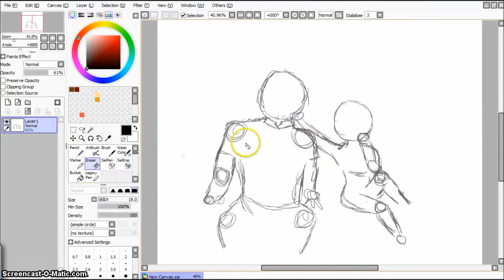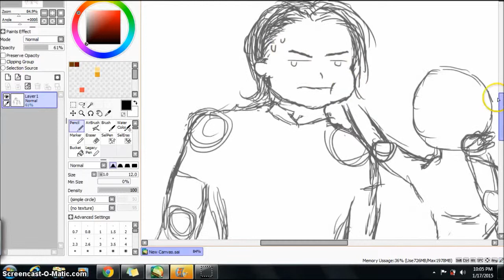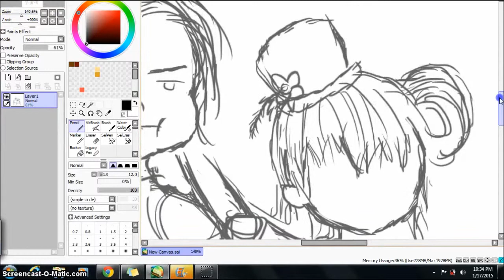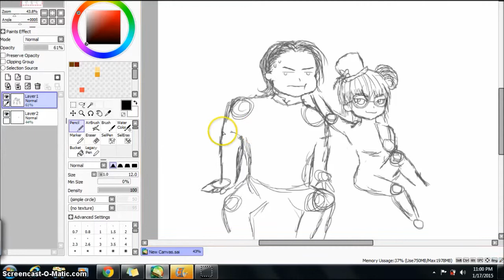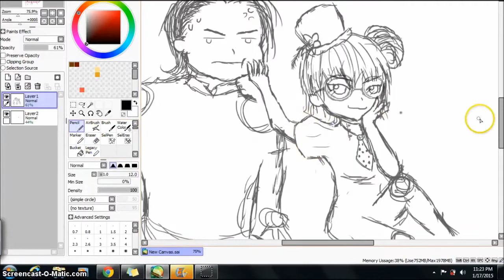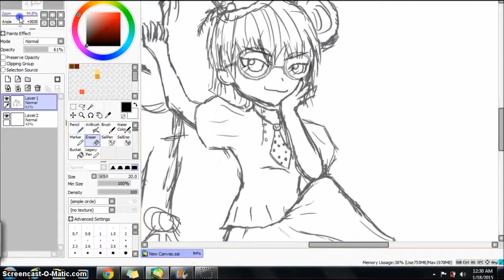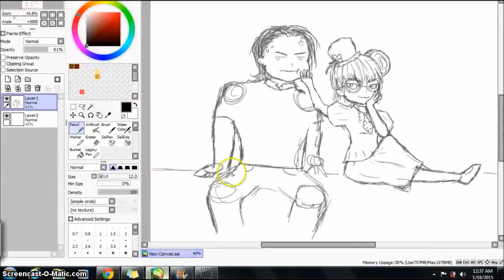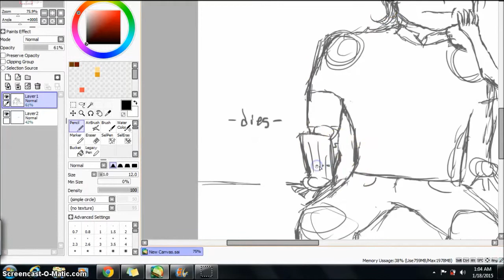(SPMS) Sketching Fudy & Aki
Something for the RP on the school forums. I always thought these two were a funny pair lol..